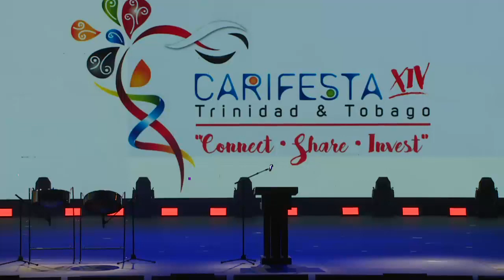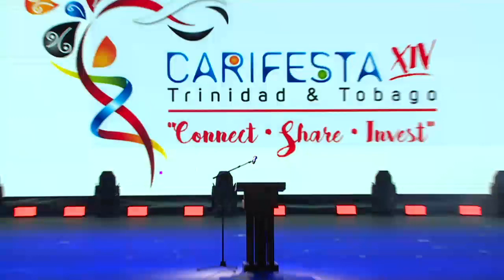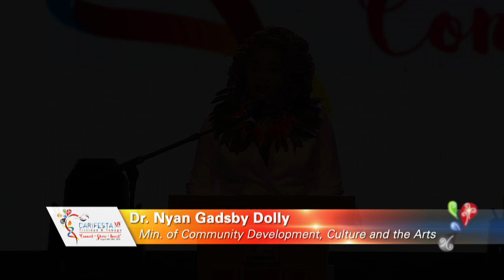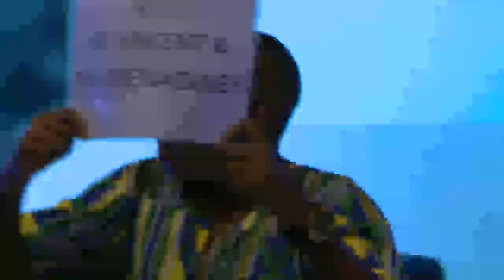CARIFESTA XIV Opening Ceremony - The Spirit Of Wild Oceans